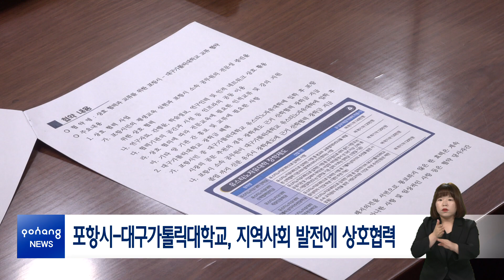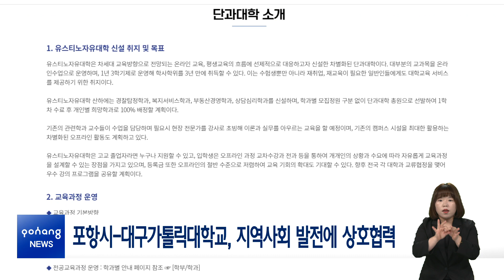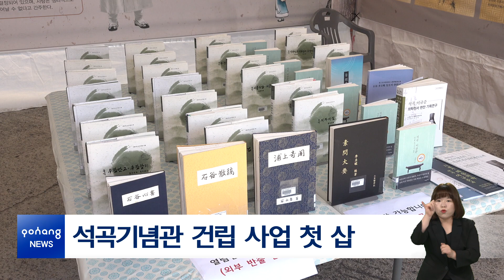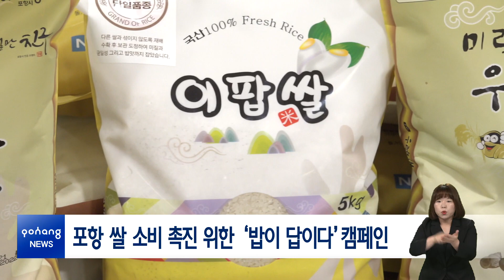2022년 8월 8일 뉴스in포항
[시정 브리핑]
1. 포항시-대구가톨릭대학교, 지역사회 발전에 상호협력
2. 석곡기념관 건립 사업 첫 삽
3. 포항시의회, 포스코지주사 포항 이전 특위 구성

[간추린 소식]
-환동해 관광거점 해양문화관광도시 포항 알려
-포항 쌀 소비 촉진 위한 ‘밥이 답이다’ 캠페인
-제10회 환동해 국제심포지엄
-제7회 월포 락페스티벌

[클로징]
포항시립미술관, 제12기 스틸아트공방 수강생 모집